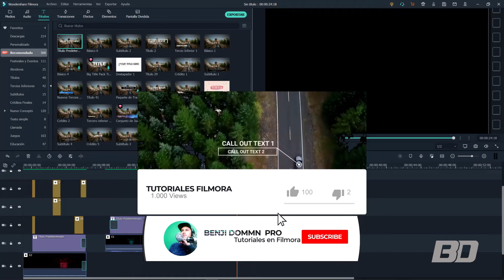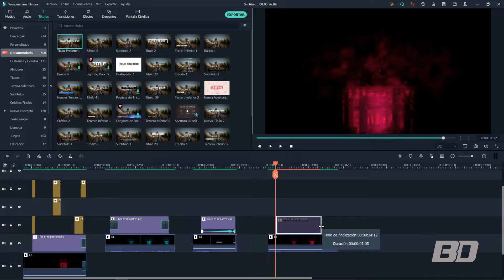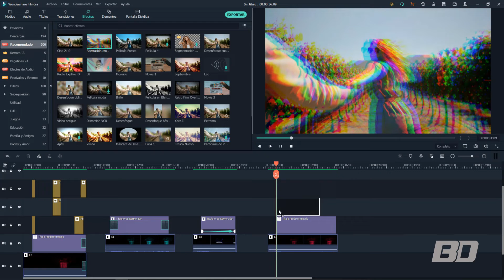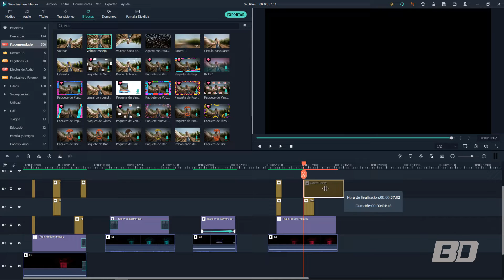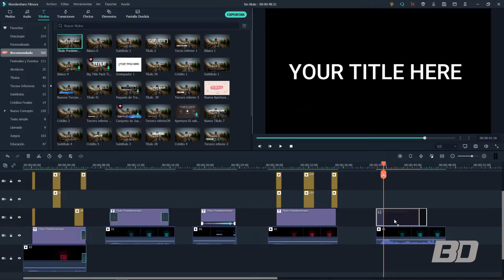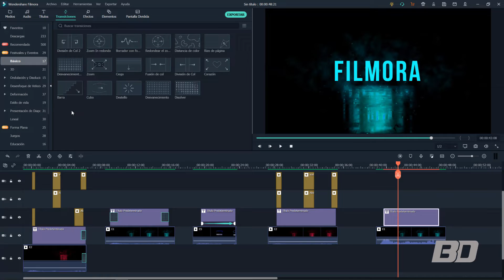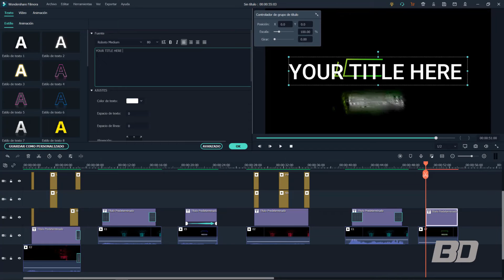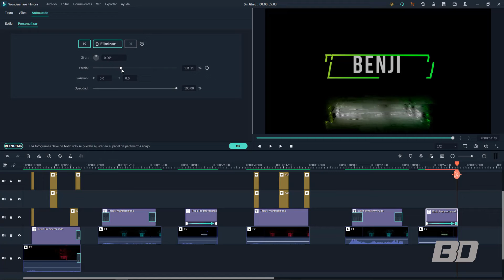5 INTROS NEON con Filmora X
Hola amigos. Nuevo dia, nueva semana y nuevo video en Filmora. En este tutorial aprenderemos a como trabajar con intros glow

Cursos TOTALMENTE GRATIS para ti.
FREELANCER
Te interesa aprender más sobre cómo trabajar y generar ingresos editando videos ? Checa este curso desde este link.

FILMORA X
En este curso podrás aprender las herramientas y técnicas que te ayudarán a dominar este programa. Curso desde este link

En este curso podrás aprender las herramientas y nuevas tecnicas dentro del nuevo vegas pro 19

Checa estos 6 efectos y transiciones dentro de FILMORA X